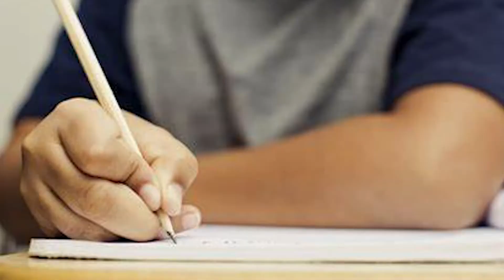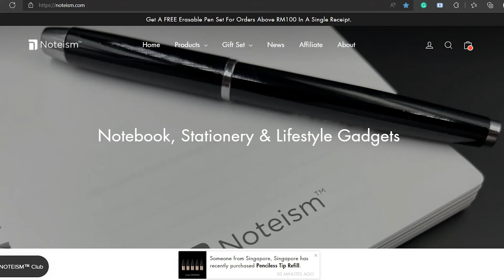No more wooden pencils, used this!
Greenhouse effect, climate change...
No more!
Instead of buying wooden pencils which need to cut down trees, buy Noteism Penciless!
This pencil is definitely the same as wooden pencils, but you can use it longer than 100 pencils!
It does not use wood, not using lead, hassle-free as no need for sharpening, and the tip can be refilled!
What are you hasitating? Browse to learn more!